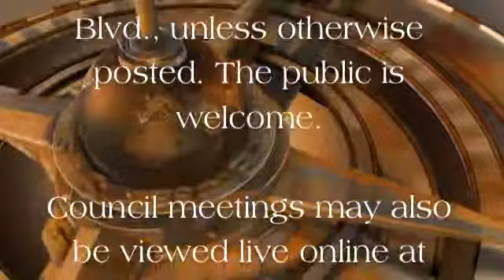West Valley City Council Meeting April 10, 2012